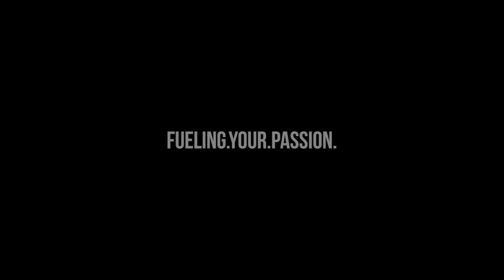Insane Deep North Idaho POW!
Nick McConahy, Corey NcGuire, Jaden Ballard and Scott Eyer ride a day we all dream of in North Idaho!

Filmed by:  David McKinney, Hayden Throop.